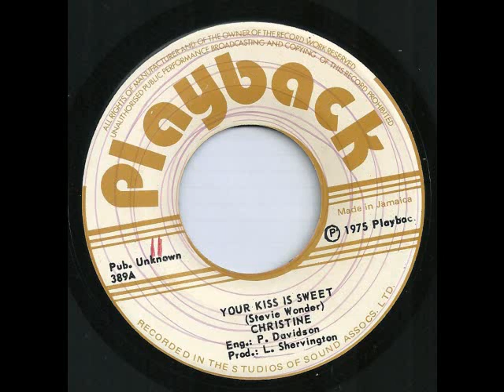Christine - 7" Reggae 45 - Your Kiss Is Sweet b/w Version - Playback Records 1975